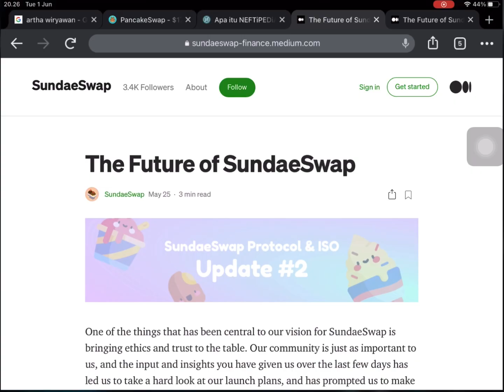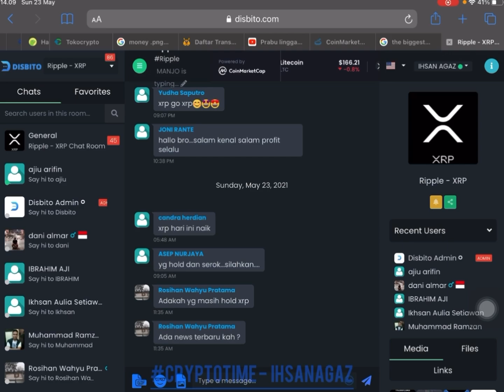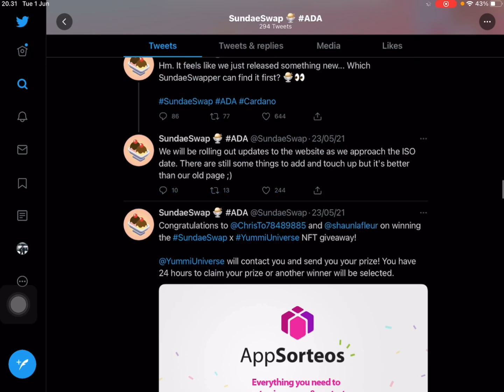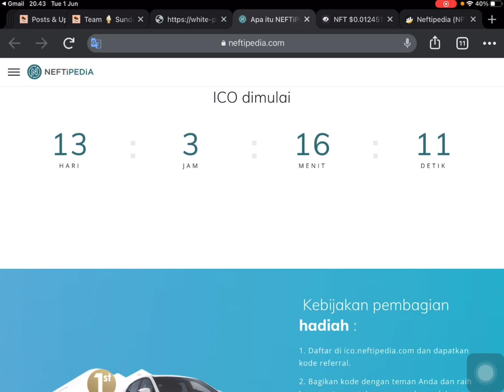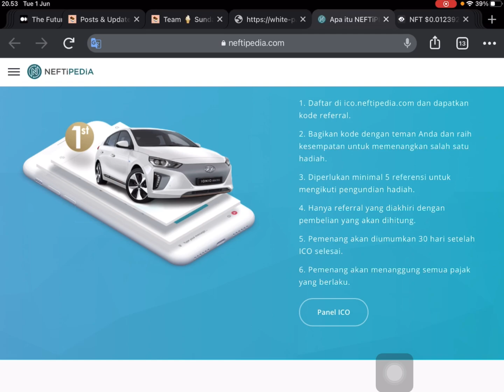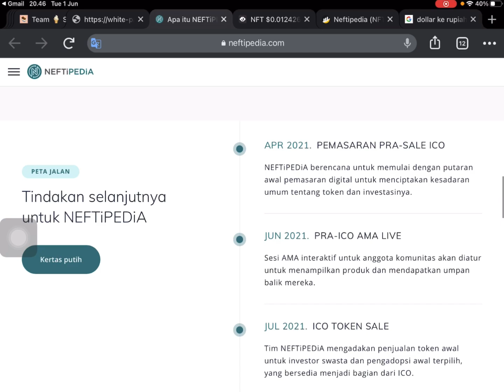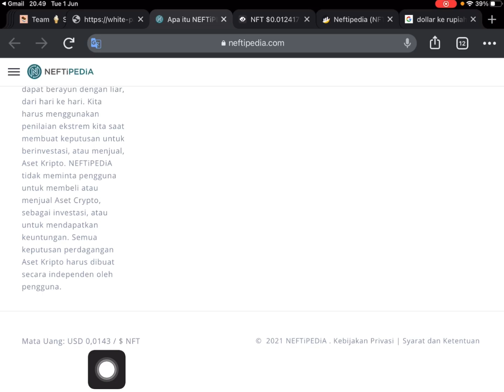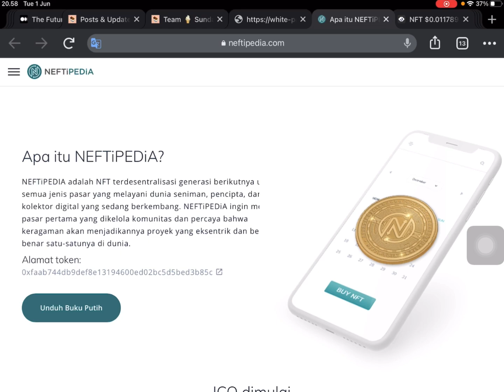Inflow Market Crypto Siap Meledak? Koin Micin Auto Sultan 🚀 SUNDAESWAP & NFTPedia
Inflow Matket Crypo terus naik. Siap Meledak? Koin Micin Auto Sultan SUNDAESWAP & NFTPedia

Nanti tanggal 15 Juni 2021
ICO launchpad untuk pembelian bisa di :

NFT Neftipedia contract Address :

0xfaab744db9def8e13194600ed02bc5d5bed3b85c

Lalu apapun yang saya katakan divideo ini adalah sebuah informasi, opini atau pandangan pribadi dan ditujukan untuk sebuah edukasi, saya tidak bertanggung jawab atas semua resiko yang kamu dapat, lakukan analisa ulang masing-masing!‼️
⭕️ Background saya adalah analis Lean departmen dan Lulusan IT, Sekarang merupakan Crypto Enthusiast

🛄Bagi yang mau daftar & install aplikasi exchange crypto dan mau bonus diskon setiap jual/beli silahkan pake link dibawah :

🚀( Tokocrypto )
Masukin kode refferal ini dapat diskon trading 10%: 24VB62PK atau klik

🚀( BINANCE )
Untuk yang mau buka Binance Masukin kode refferal ini dapat diskon trading juga 10%: K5ZUT6LP